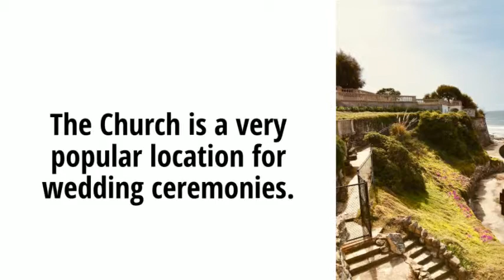Palos Verdes Estates Church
This former oceanside mansion built in the 1920s. The Neighborhood Church purchased the property for $60,000 in 1951. Because of it's ocean view bridal suite and beautiful outdoor grounds, plus the panoramic views of the Pacific Ocean from Redondo Beach to Malibu, the Church is well-known for hosting wedding ceremonies.